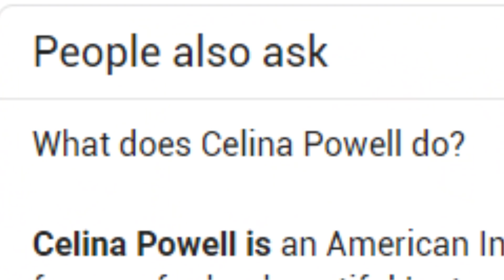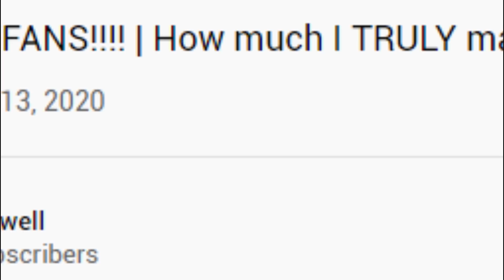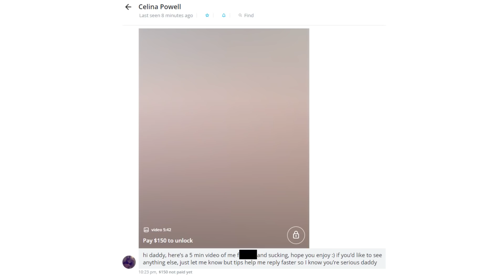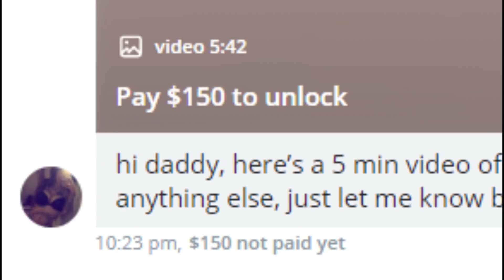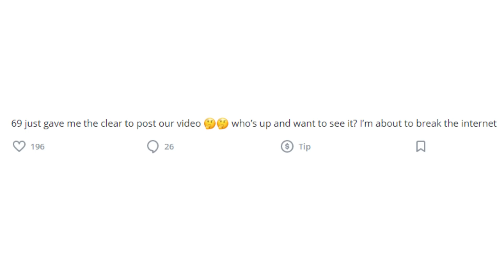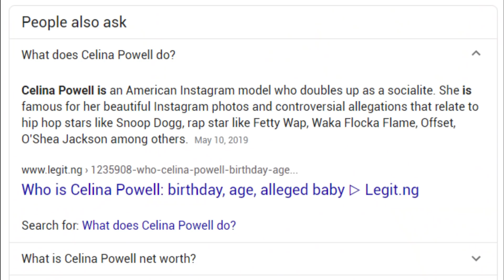I Bought Celina Powell's OnlyFans. I'm Still Shocked.